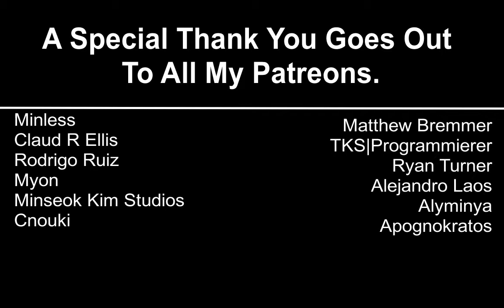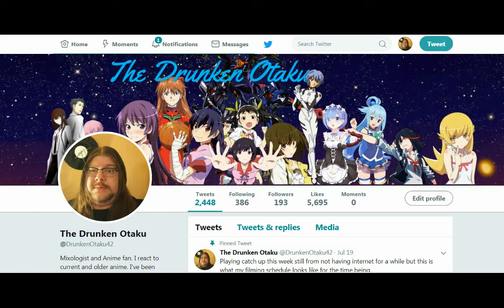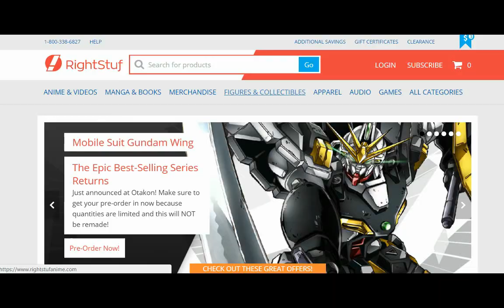Ousama Game Episode 2 Reaction